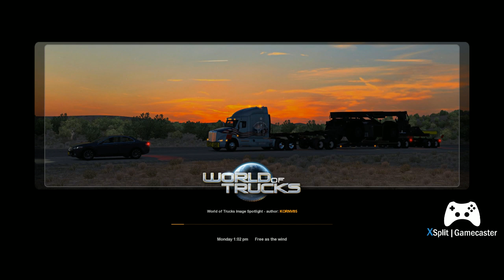first job of the day